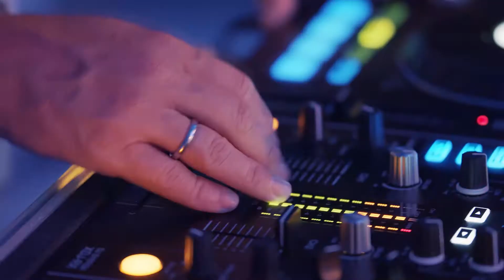Baden in Weiß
Das größte weiße Fest Ost-Österreichs: Zwei Tage lang präsentiert sich die Stadt Baden ganz in Weiß!